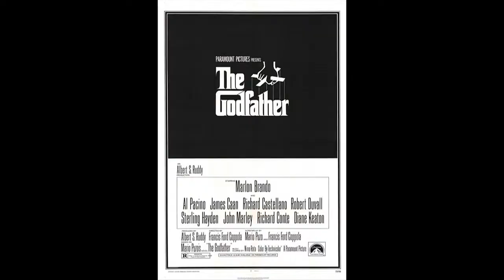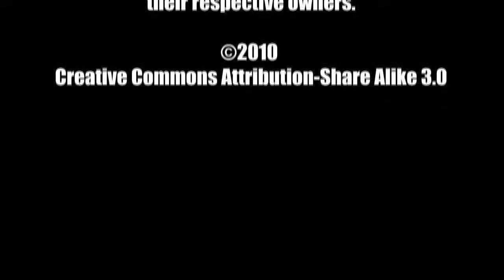Top 5 Dysfunctional Families - MacGuffin Film Podcast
Another MacGuffin Film Podcast Top 5's segment. In honor of Thanksgiving, Brandi and Allen share their top 5 dysfunctional families.